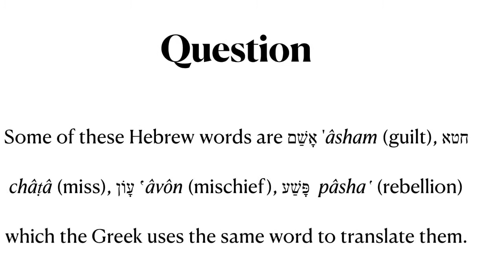Rabbi Tovia Singer clarifies Greek “sin” vs Hebrew “sin”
Rabbi Singer clarifies why he thinks the NT lumps everything as sin while the Torah presents it in many ways, many words, for many reasons. The Torah differentiates this because there are different degrees, different punishment, showing God is just and fair.

This aspect shows the very important idea of “sin” being understood quite differently from traditional Christian teachings which appears confusing.